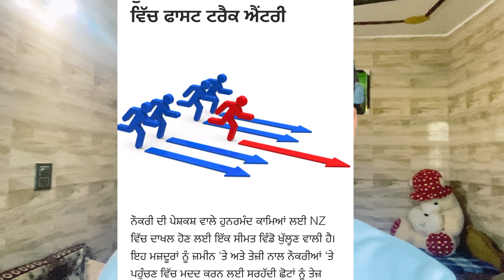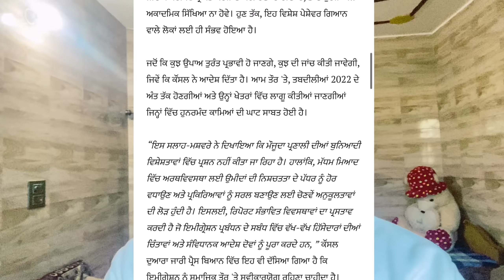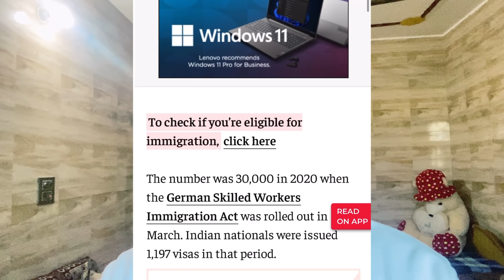Work permit open. 3 Country de New Zealand 🇳🇿 Switzerland 🇨🇭 Germany 🇩🇪